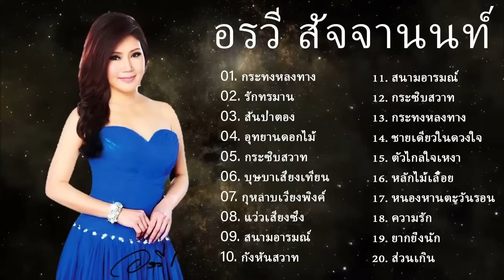อรวีสัจจานนท์, อัลบั้มเพชรน้ำหนึ่ง อรวี สัจจานนท์ Fan Club 2567